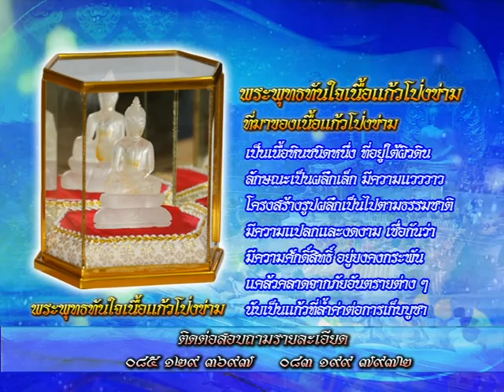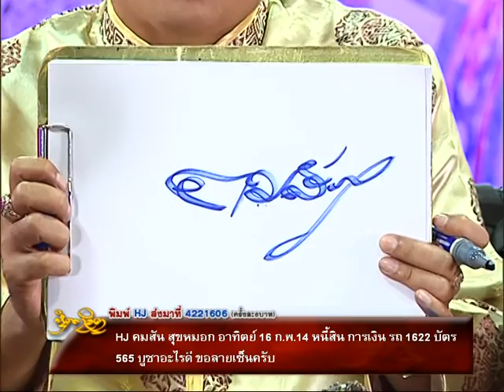รายการหัตถจิต | 05/02/59 | EP 3/4